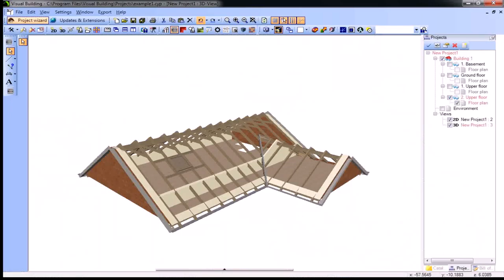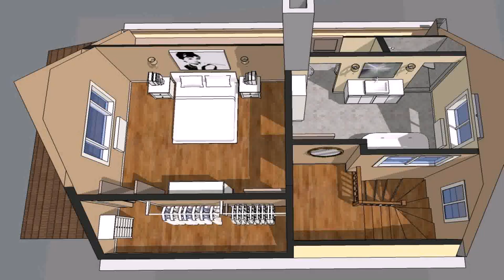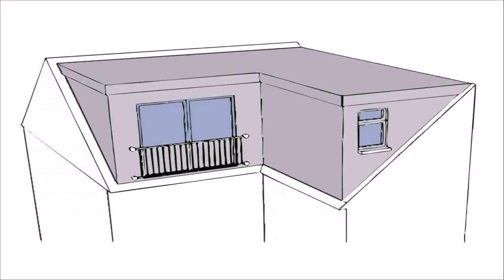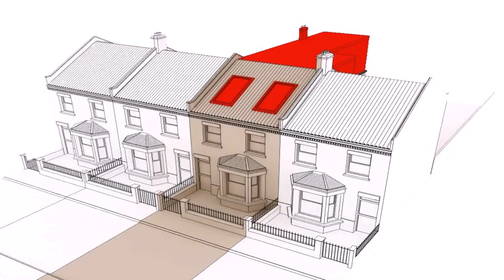Loft Conversion Planning Ideas - DaddyGif.com (see description)